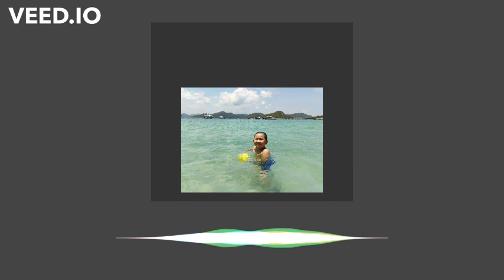Das Leben der Einheimischen in Hongkong : Ruf Mutter Mutter an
Watching movie & home-schooling English from the quotes:
Inception:

“COBB: You're waiting for a train. ...
“There's a point where we just let the music take over everything.” ...
“She had locked something away, ...
“If you're going to perform inception, you need imagination. ...
“COBB: Our dreams feel real while we're in them.